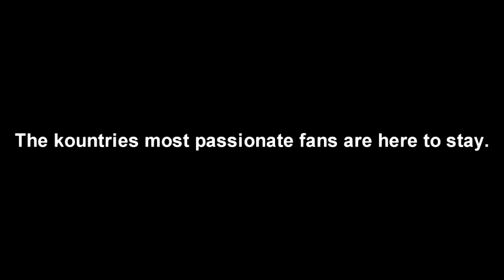RBB alleged terrorist threat to the media! - (satire) Hektik Hektor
Hektik Hektor finally has something to say to the 3 journalists who are trying to tarnish the Wanderers great name after they appallingly kalled their fans "terrorists" !

Video is a harmless piss take on the fakt that yesterday the Wanderers were appallingly & unjustly kompared to terrorists by 3 immoral pelikans!

Rebecca Wilson, Ray Hadley & Alan Jones should be held akkountable for their huge breach of konfidentialities, as well as the slandering & defamation of all involved.

Most ironik thing is, that these 3 journalists that are trying to tarnish The Wanderers superb name, have longer kriminal rekords than most of all those who appeared in the paper the last few days!
LOVE LIFE!